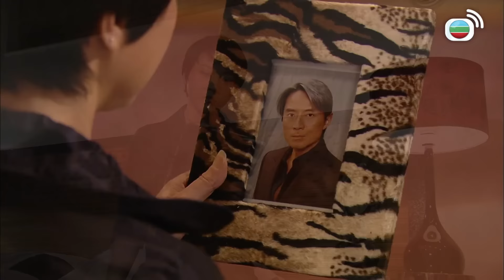學警狙擊 | 枉信小人，原來一切都係個局！| TVB港劇精華 | 線上看 | 謝天華 | 苗僑偉 | 吳卓羲 | 陳鍵鋒 | 周海媚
學警狙擊 | 江世孝(苗僑偉)從台灣服刑回港，除了想盡快找回愛女江悠悠(江若琳)修復父女情，便一心部署其復仇大計。他一方面假意向當年害他入獄的黑幫龍頭大哥杜亦天(林利)投誠，另方面則誘導特別職務隊警員鍾立文(吳卓羲)及衝鋒隊警員李柏翹(陳鍵鋒)成為自己人，李柏翹態度強硬，堅拒與賊為友，但鍾立文卻深信可藉此改變江世孝轉陣成警方線人，將杜亦天及其社團一併鏟除，於是逐步與江世孝建立了一段兵賊錯位的師徒關係，可惜任務還未完成他已被警隊革職，搖身變成江世孝的手下，從效忠警隊轉向效忠社團…… 杜亦天對江世孝常存戒心，故意安插親信梁笑棠(謝天華)以挾制其勢力坐大，江世孝早有所料，伺機利用杜亦天的妻子程若芯(周海媚)在社團的影響力，助其登上龍頭之位，當他以為自己已能掌控一切之時，販毒生意連遭滑鐵盧，江世孝始發現最信賴的身邊人比他更懂背叛、欺騙、出賣…